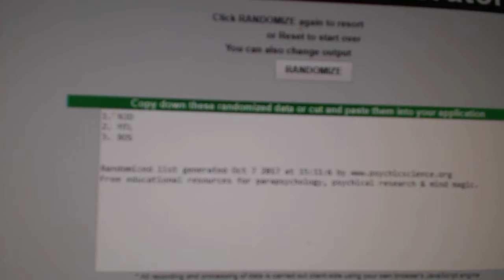Multi Randoms - C&C GB #7883